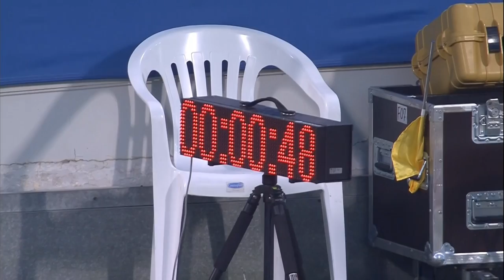Women's long jump T12 | final | 2015 IPC Athletics World Championships Doha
Gold: Oksana ZUBKOVSKA (UKR)
Silver: Lynda HAMRI (ALG)
Bronze: Sara MARTINEZ (ESP)

Start list:

1. Oksana ZUBKOVSKA (UKR)
2. Lynda HAMRI (ALG)
3. Sara MARTINEZ (ESP)
4. Iulia KORUNCHAK (UKR)
5. Katrin MUELLER-ROTTGARDT (GER)
6. Sara FERNANDEZ ROLDAN (ESP)